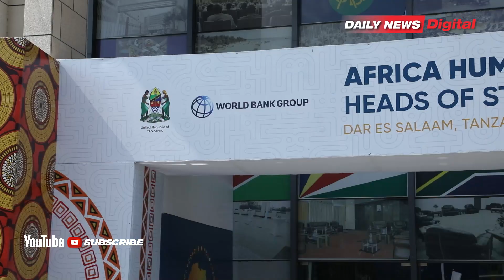NAMNA MKUTANO WA DAR UTAKAVYOWAINUA VIJANA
KATIBU Mkuu Wizara ya Fedha Dk. Natu Mwamba amesema vijana watamulikwa zaidi katika Mkutano wa Kimataifa wa Wakuu wa Nchi za Afrika unaongazia Rasilimali Watu utakaofanyika kuanzia Julai 25-26, 2023 katika Kituo cha Mikutano cha Kimataifa Julius Nyerere (JNICC) Jijini, Dar es Salaam.
Kauli hiyo ameitoa leo Julai 24, 2023 wakati alipotembelea JNICC katika maandalizi ya mwisho kuelekea Mkutano huo.